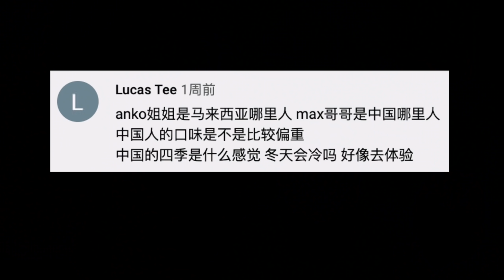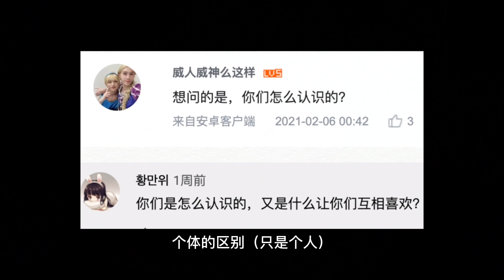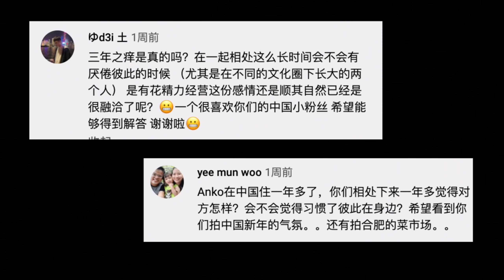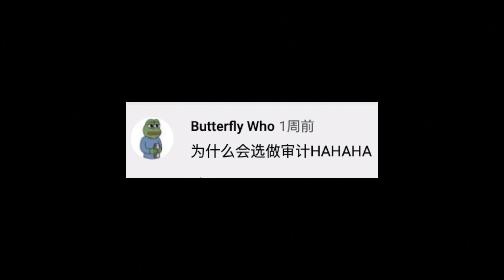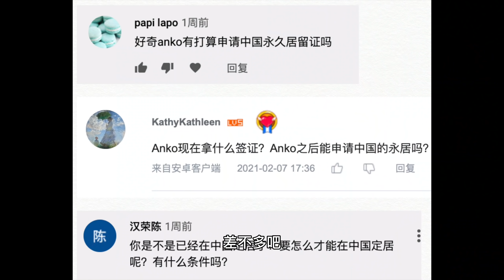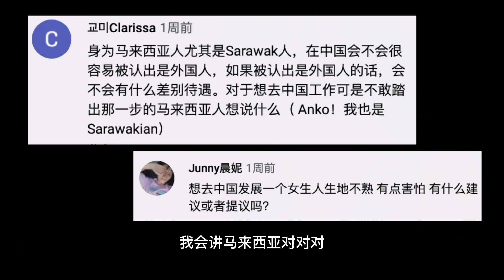这是一个假大马人和中国人的10K订阅Q&A｜做视频赚了多少？|马来西亚中国夫妻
这是一个假大马人和假中国人的Q&A🤷‍♀️🤷‍♂️｜10K订阅Q&A｜马来西亚中国情侣
大家的问题我们应该全部都回答了😂
关注我们的ig也会发现某人几岁的，还有一些婚纱照可看
哈哈哈就这样，谢谢大家对我们的支持（笔芯❤️
中国和马来西亚情侣，同时你也可以在以下平台看到我们～

头条：Anko和Max
b站 ：Anko和Max
微信号：AnkoNMax_wx

🌟 不可错过的其他人气影片

马来西亚华人和中国人小时候经常听到的话，长大了会传给下一代吗？｜大马中国情侣

马来西亚中国夫妇的亲身经历，回答网友异国异地恋的问题，真是让人着急。